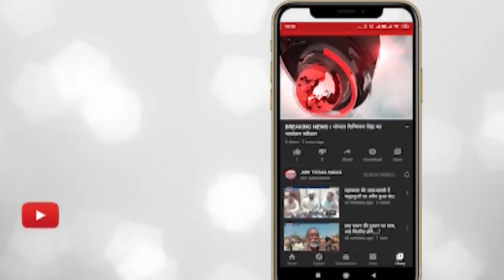सागर - चाचा का शव ले जा रही भतीजी की एम्बुलेंस से गिरकर मौत पीड़ित परिवार से मिले सीएम मोहन यादव